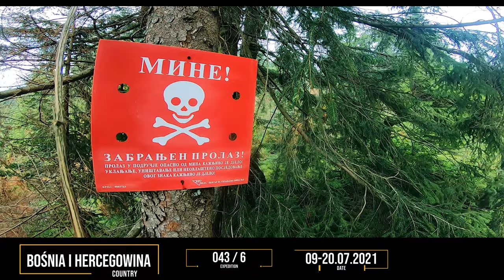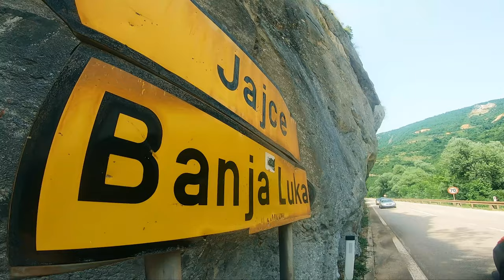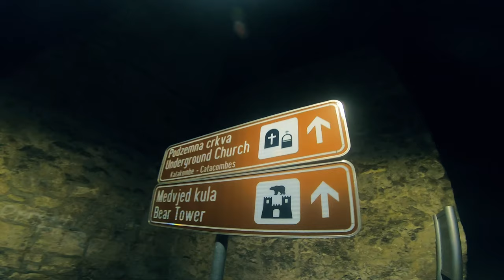Bośnia i Hercegowina #6 - Jajce i Twierdza Jajce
Podczas naszej podróży po Bośni i Hercegowinie początkowo nie mieliśmy w planach przystanku się w miasteczku Jajce. Ba, to miasteczko nie było nawet w szerokim harmonogramie wyprawy. Jednak gdy podczas jazdy samochodem z Banja Luki do Sarajewa zobaczyliśmy znak drogowy „Jajce” – nie mogliśmy się oprzeć pokusie. Kto by się z Was oparł? Każdy by uległ. Zatrzymaliśmy się dosłownie „na chwilę”, i w ten oto sposób utknęliśmy pośrodku Bośni na dwa pełne przygód dni.

Widząc drogowskaz „Jajce” zjechaliśmy na przydrożny parking. Okazało się, że miasto leży po drugiej stronie rzeki, jednak kilkuminutowy marsz leśną ścieżką doprowadził nas do punktu widokowego, z którego rozpościerał się widok iście absolutny. Na pierwszym planie z głuchym pomrukiem przetaczały się wody potężnego Wodospadu Plivskiego. A nad nim przycupnęło sobie bardzo stare, jak się miało wkrótce okazać, miasteczko. Miasteczko z górującym nad nim potężnym zamkiem. Przed nami Jajce!

Miasto powstało w średniowieczu, kiedy to na szczycie skalnego wzgórza przypominającego swoim kształtem piramidę, zbudowano otoczoną kamiennymi murami fortecę. Twierdza znajdowała się na ważnym szlaku łączącym wnętrze Bałkanów z wybrzeżem Morza Śródziemnego, toteż bardzo szybko zyskała na znaczeniu. W efekcie wokół Jajce wyrosła najpierw wieś, a później osada rzemieślnicza która zaopatrywała bogatych właścicieli twierdzy na wzgórzu.

Założycielem twierdzy był chorwacko-bośniackiego książę Hrvoje Vukčić Hrvatinić. O jego wysokim statusie świadczy, że był on nie tylko banem Dalmacji (odpowiednik wojewody) ale także Wielkim Księciem całej Bośni. Zamek, który zbudował, stał się na kilkadziesiąt lat siedzibą bośniackich królów – linii władców, którzy rządzili tymi regionami przez blisko sto lat. Królowie Ci w XV wieku nie tylko rozbudowali twierdzę, ale także wykuli we wnętrzu góry katakumby, w których znalazł się podziemny kościół oraz głębokie nisze zawierające ich sarkofagi.

W ramach rozrostu miasta i następującej przebudowy murów, twierdza na szczycie stała się cytadelą – najsilniej ufortyfikowanym punktem obrony leżącego u jej stóp osiedla. Miasto rozrastało się szybko, pochłaniając całą dostępną przestrzeń. Wkrótce drewniana zabudowa zajęła całe zbocza wzniesienia. Wzniesiono kolejny pierścień murów, które podziwiać można do dziś. Niestety średniowieczna, drewniana zabudowa – ze względu na licznie wybuchające pożary – nie zachowała się.

Największą atrakcją dla turystów (zwłaszcza tych, którzy nie przepadają za wszelakiego rodzaju zamkami) jest wodospad. Składa się on z dwóch stopni wodnych, z których pierwszy ma niecałe dwa metry wysokości, a drugi aż dwadzieścia dwa. Hałas rozchodzący się z tego miejsca jest wszechogarniający. Na dole, u podstawy wodospadu, wybudowano kilka lat temu betonową platformę, która choć umożliwia turystom podejście pod samą wodną kipiel, to jednak w dużym stopniu zaburza piękno tego miejsca.

Raz do roku, na początku sierpnia, rozgrywany jest tutaj przyciągający dziesiątki tysięcy kibiców konkurs skoków do wody. Odważni śmiałkowie skaczą ze szczytu wodospadu. Jak podają różne źródła w ten jeden weekend miasteczko odwiedza nawet pół miliona turystów. Wydaje mi się to jednak mało prawdopodobne; taka liczba osób fizycznie nie zmieściłaby się w całym mieście. Myślę, że może to być 1/10 tej liczby, a pół miliona oznacza łączną liczbę turystów w całym roku. Jajce jest typowo górskim miasteczkiem, położonym w wąskiej dolinie; miejsc parkingowych brakuje nawet dla jej siedmiu tysięcy mieszkańców. A co dopiero dla pół miliona turystów.

My mieliśmy dużo szczęścia – zatrzymaliśmy się tutaj na trzy tygodnie przed konkursem skoków. W dobie pandemii mogliśmy wybierać w noclegach. Zdecydowaliśmy się na 70-metrowy apartament z widokiem na wodospad, zaledwie 50 metrów od wody. W cenie… 20 euro za dobę. Zaznaczyć jednak muszę, że standard był „klimatyczny” – było to zwykłe bośniackie mieszkanie, które obejrzeć możecie na filmie. Tak czy inaczej była to mega przystępna oferta, zwłaszcza gdy dodamy do tego możliwość zaparkowania samochodu w samym centrum starego miasta Zaledwie 30 metrów od rynku!

Wróćmy jednak do twierdzi wznoszącej się na szczycie piramidy. Piramidy? Czy spotkaliście się kiedyś z szaloną teorią archeologów pragnących udowodnić, że na terenie Bałkanów znajdują się prawdziwe piramidy – w dodatku większe i starsze niż te egipskie? Owych piramid nigdy do końca nie odnaleziono (a raczej nie udowodniono, że to one), ale jedną z kandydatek do tego tytułu jest właśnie wzgórze w kształcie piramidy, na której wzniesiono twierdzę Jajce.